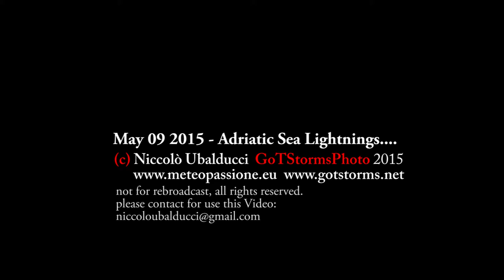May 09 2015 - Adriatic Sea Lightnings time-lapse